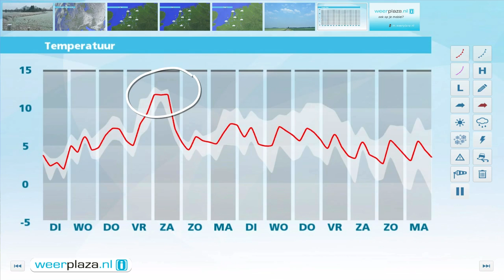Weerbericht dinsdagmiddag: Voorlopig veel wolken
Komende nacht is het vaak bewolkt, met minima tussen 0 en 3 graden. Morgen verandert er weinig, met veel wolken en mogelijk in het zuiden een klein beetje zon. Dan wordt het een graad of 4. Woensdag heeft de zon wel wat meer ruimte en wordt het 6 of 7 graden. Vanaf donderdag wordt het zeer wisselvallig.